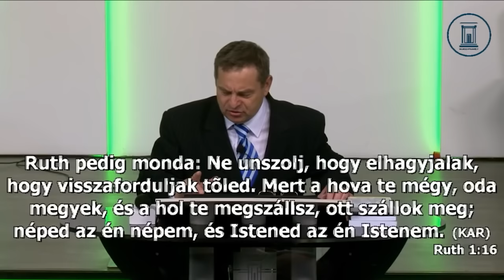Az emberi és Isteni kapcsolat alapjai | Fodor Sándor | 2016.12.31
Fedezd fel az ember és Isten közötti alapvető kapcsolat mélyeit! Ismerd meg, hogyan építheted fel és erősítheted meg kapcsolatodat az égiekkel, miközben mélyebben megérted az emberi és isteni dimenziók közötti kapcsolat dinamikáját. Merülj el az alapokban, amelyek lehetővé teszik, hogy személyesen tapasztald meg Isten jelenlétét az életedben.

Jo helyen vagy, és most olyan közösség részese lehetsz, ahol az Isteni üzenetek és a közösségi fejlődés magas színvonalon elérhetőek. Itt mindig találsz majd valami inspirálót, ami segít az életedben.

Ha van imakérésed, kérjük írja meg itt Szívesen segítünk.

Az élmény fokozásához mostantól elérheted tartalmainkat a kedvenc platformjaidon is, ideértve a Spotify-ot és a Rumble-t is. Így soha nem maradsz le semmiről, és ott lehetsz, ahol neked a legkényelmesebb.

A Hitcast pedig egy izgalmas podcast, ahol mélyebben elmerülhetsz a kereszténység és hasonló témák világában. Mindig friss gondolatokkal és inspiráló beszélgetésekkel vár rád. Érdemes ráhangolódni!

Ne felejtsd el meglátogatni honlapunkat is, ahol további információkat találsz rólunk Itt mindig naprakész hírekkel és eseményekkel várunk.